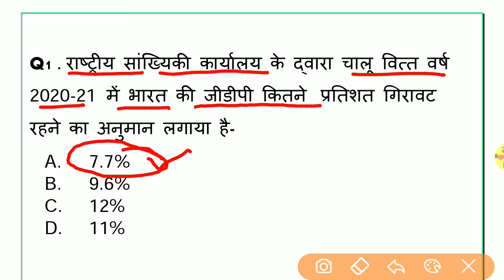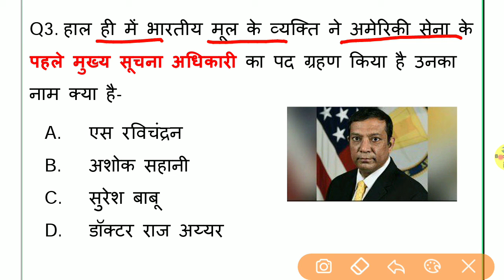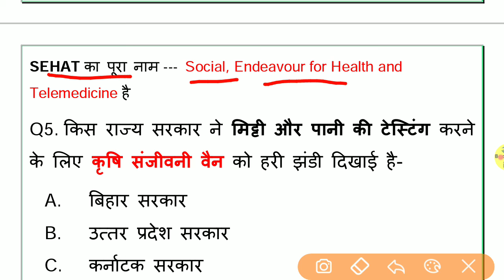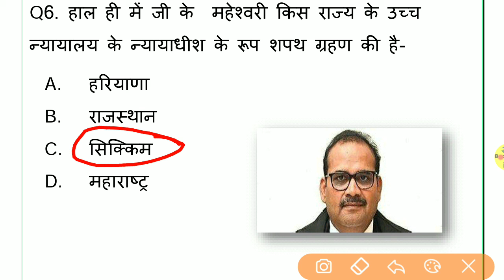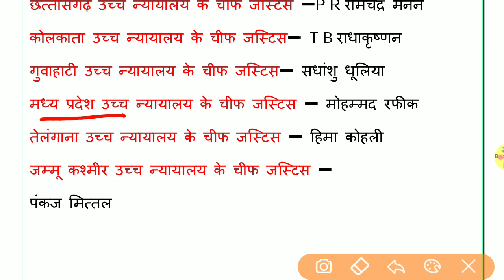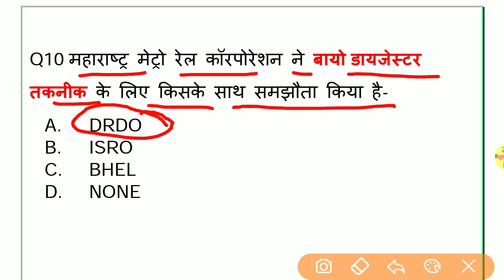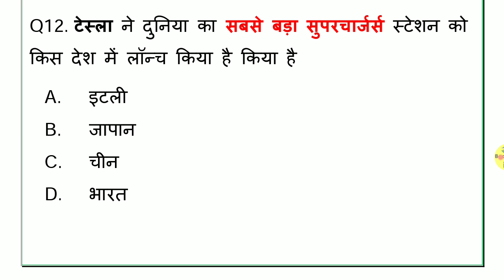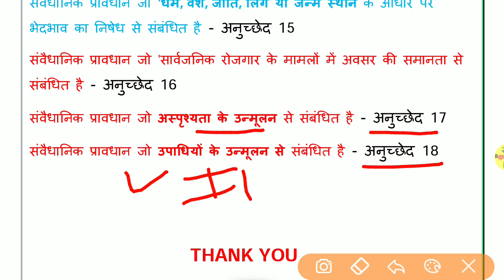9 जनवरी कर्रेंट अफेयर | January Current Affair | Daily Current Affairs|ssc cgl ntpc cpo upsc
Useful for all Goverment exams

current affairs full one year
current affairs last ten month
world affairs
india affairs

wifistudy maths,
wifistudy NTPC,

exampur science,

Patwari reasoning,
world affairs
india affairs
khan sir,khan sir patna,khan sir comedy video
khan sir op,khan sir biology,khan sir funny video,khan sir patna comedy video
khan sir comedy,khan sir status,khan sir live

wifistudy maths,
wifistudy NTPC,

exampur science,

bookless iq,bookless iq,bookless iq,bookless iq
,bookless iq,bookless iq,bookless

Thank U (.*.)